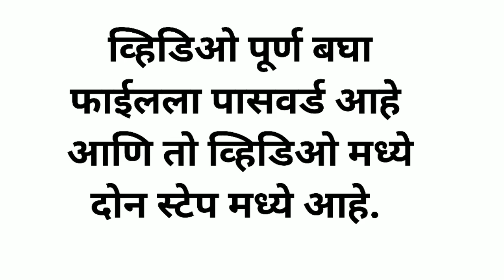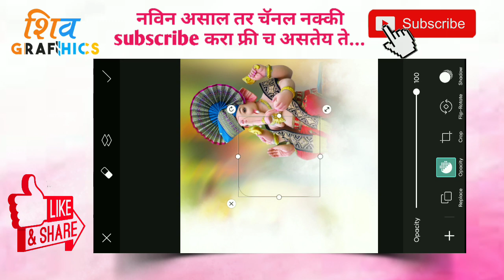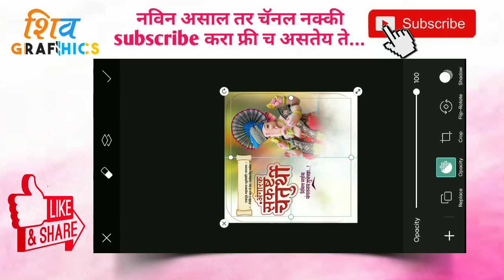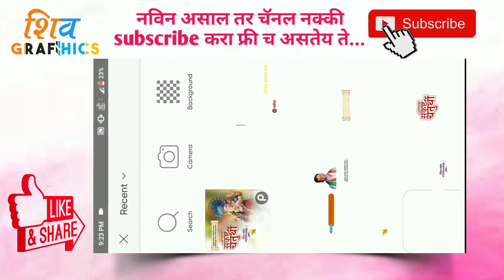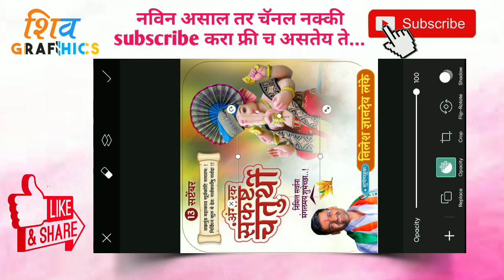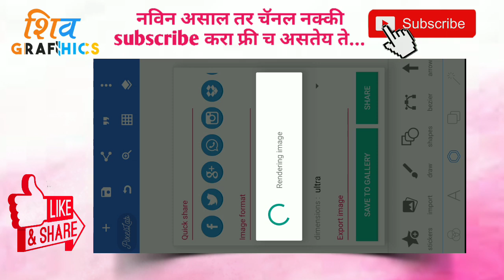Angarak Sankashti chaturthi banner editing PLP file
children birthday banner 2022
girl birthday banner editing
picsart banner editingt

plp file